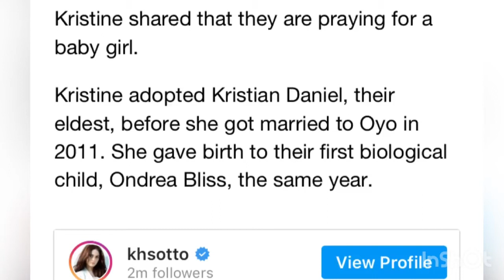Oyo and Kristine Hermosa Expecting Baby No 5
Musician: @iksonmusic